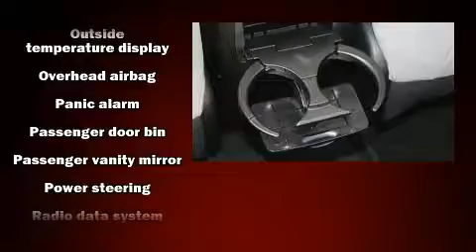2015 Toyota Corolla in Dallas, TX 75237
Atkinson Toyota South Dallas
39660 LBJ Fwy South

Sensibility and practicality define the 2015 Toyota Corolla. With less than 40,000 miles on the odometer, this 4 door sedan prioritizes comfort, safety and convenience. It features a continuously variable transmission, front-wheel drive, and a 1.8 liter 4 cylinder engine. All of the premium features expected of a Toyota are offered, including: delay-off headlights, a trip computer, front bucket seats, tilt and telescoping steering wheel, power door mirrors, power windows, and much more. You and your passengers will enjoy the stereo system, which includes a CD player with MP3 capability, and 4 speakers, providing excellent sound throughout the cabin. Toyota also prioritized safety and security by including: dual front impact airbags with occupant sensing airbag, head curtain airbags, traction control, brake assist, ignition disabling, and ABS brakes. With electronic stability control supplementing mechanical systems, you'll maintain precise command of the roadway. A Carfax history report provides you peace of mind by detailing information related to past owners and service records. Our sales reps are knowledgeable and professional. We'd be happy to answer any questions that you may have. Stop by our dealership or give us a call for more information.